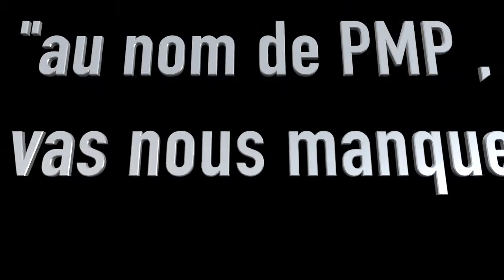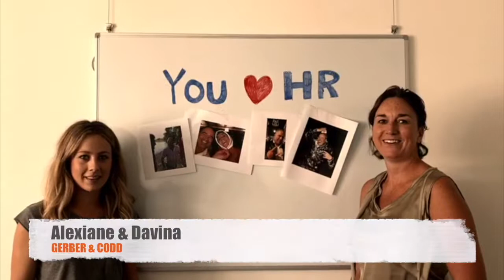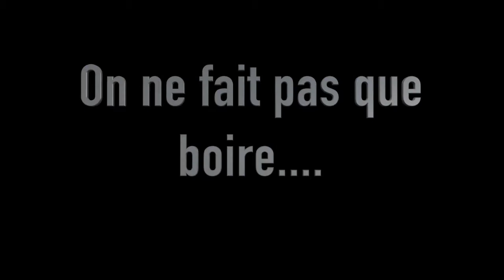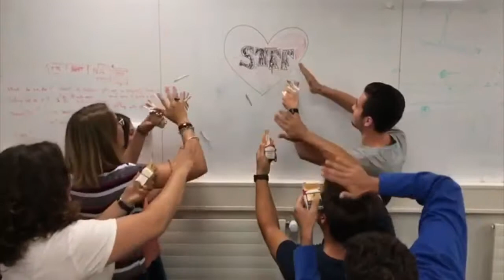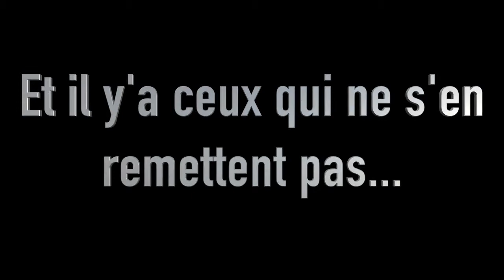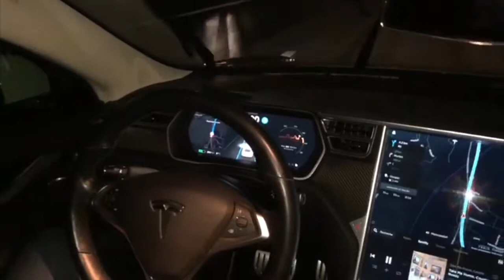2018 Stefano_Farewell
Stefano Farewell